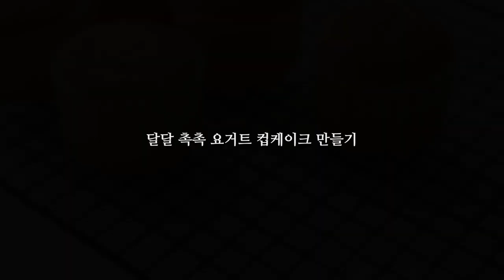요거트컵케이크 만들기 Yogurt Cupcake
플레인요거트(무가당) 60 plain yogurt
레몬즙 9g lemon juice
포도씨유 25g vegetable oil
계란 120g egg
설탕 75g sugar
박력분 75g soft flour

1. 요거트, 레몬즙, 포도씨유를 섞어주세요.
2. 달걀 120g을 계량한 뒤, 핸드믹서로 풀어주세요.
3. 어느정도 거품이 올라오면 설탕을 반 정도 넣고, 반죽이 아이보리 빛이 될 때까지 믹싱합니다.
4. 반죽에 점도가 느껴지는 상태가 되면 나머지 설탕을 넣고, 기포가 거의 보이지 않을 때까지 믹싱해주세요. 반죽을 떨어트렸을 때, 그 경계선이 3초간 유지되다가 사라지는 정도가 되면 믹싱을 마무리합니다.
5. 박력분을 체쳐 넣고 날가루가 보이지 않을 때까지 섞어주세요.
6. 미리 만들어둔 요거트 혼합물에 반죽을 두 주걱 정도 넣고 섞어줍니다.(희생반죽)
7. 희생반죽을 본반죽에 넣고 30회 이상 골고루 섞습니다.
8. 반죽을 짤주머니에 담고, 머핀틀의 90%정도로 채워줍니다.
9. 170℃에서 25~28분간 구워줍니다. 윗면이 황금갈색이 날 때까지 구워주세요. (꼬치테스트를 해서 묻어나오지 않으면 OK)